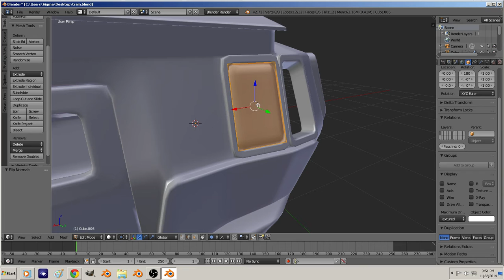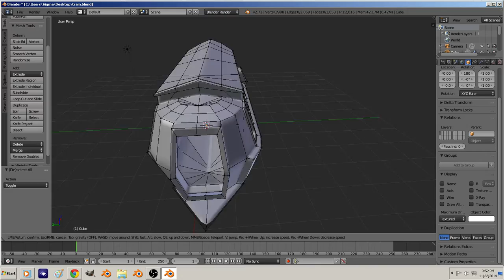Train (End of 11-22-14)